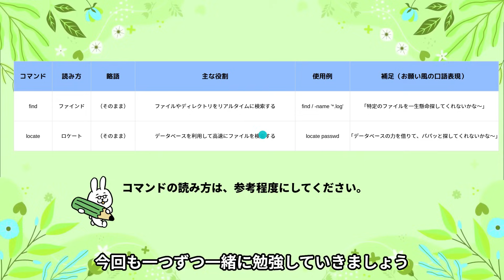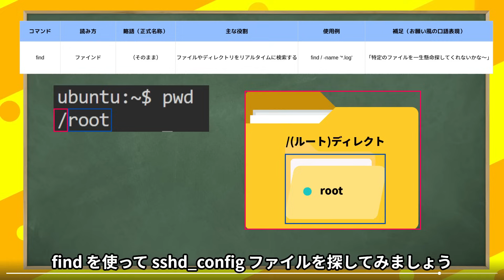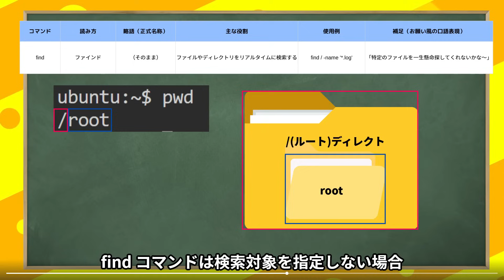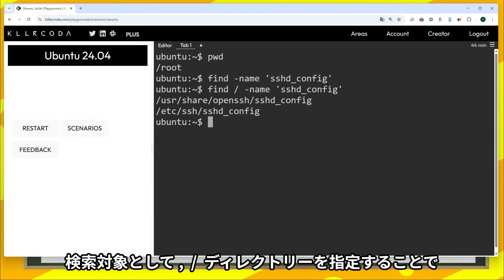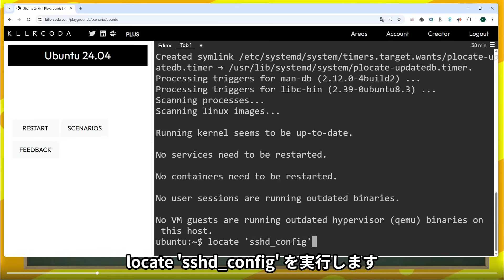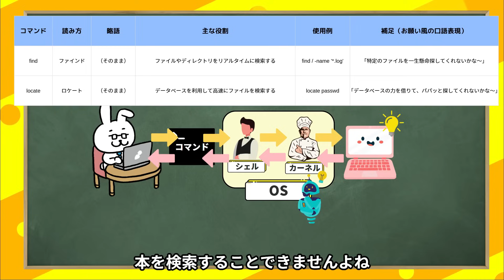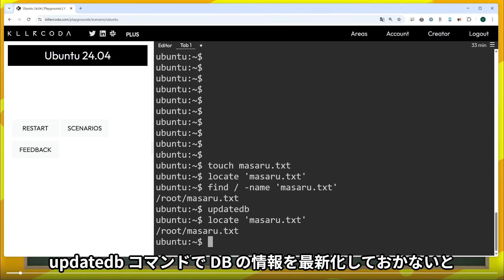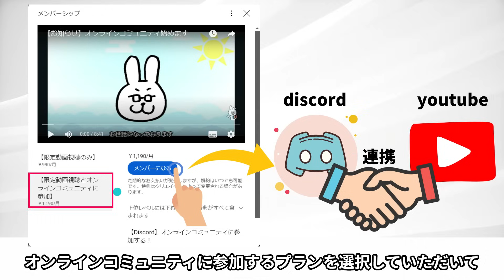【LinuC101 #6】ファイル検索 findとlocate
■再生リスト
【Linux初学者】シリーズ

■学習ツール
【IT用語 動画辞典】